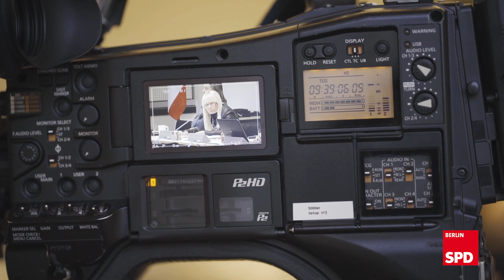Der Mietendeckel kommt für bezahlbares Wohnen in Berlin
Die SPD ist die Mieter:innen-Partei in Berlin. Deshalb haben wir den Mietendeckel vorgeschlagen, der nun als Gesetz beschlossen wurde. 5 Jahre lang ist es in Berlin nicht erlaubt, die Mieten zu erhöhen, sie werden für 5 Jahre eingefroren. Ein echter Mietenstopp.

Unsere Politik für bezahlbare Mieten:
Bauen von bezahlbaren Mietwohnungen
Kaufen, um den landeseigenen Wohnungsbestand zu vergrößern
Deckeln, um die Mieter:innen vor steigenden Mieten zu schützen

Damit es nicht nur Luxuswohnungen gibt, sondern gute und bezahlbare Wohnungen.